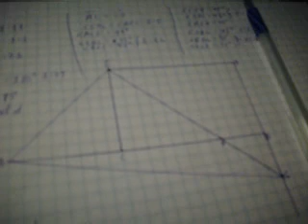Euclid B2 P10 Part 2.rm